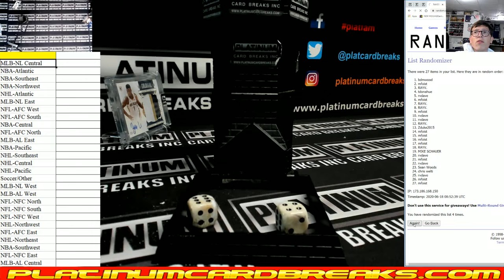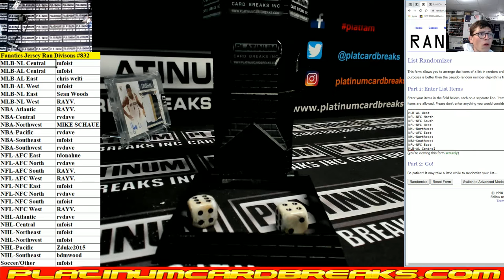Fanatics Authentic Autographed Multi Sport Jerseys Random Divisions #832